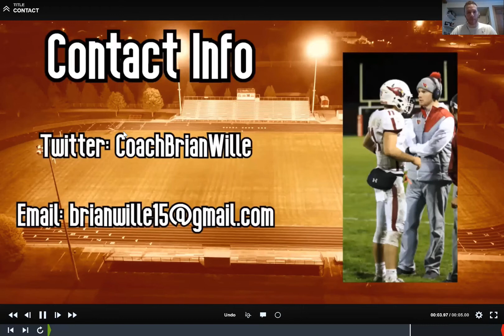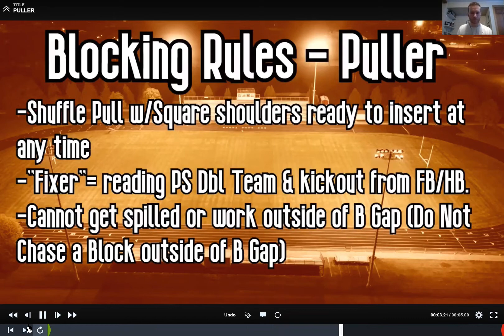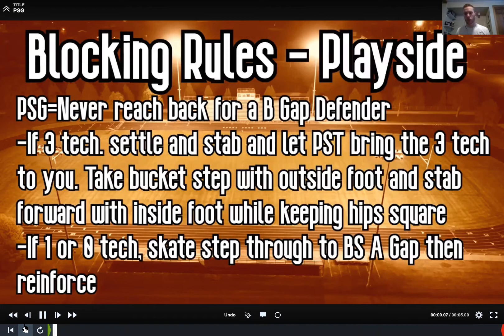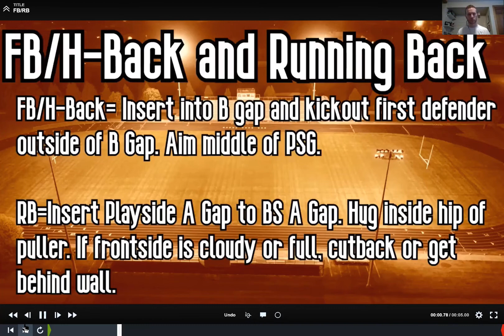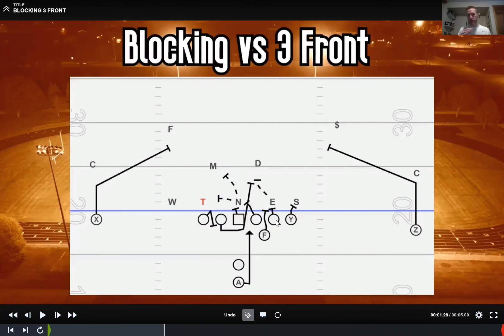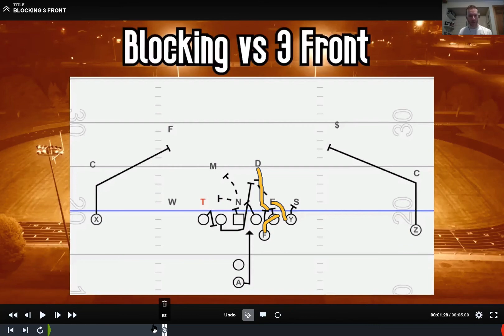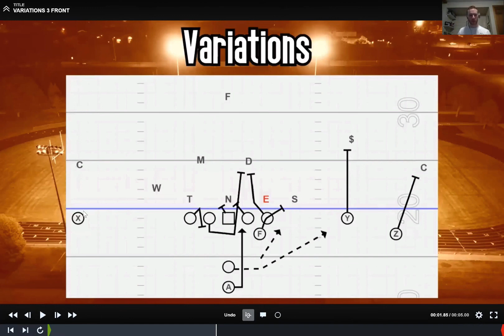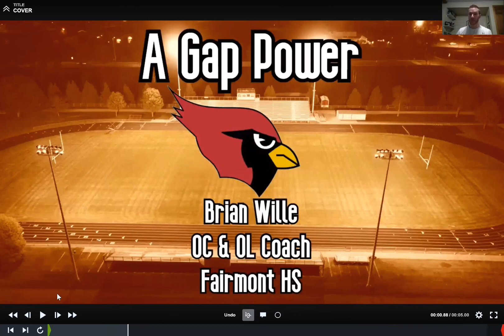Fairmont High School (MN), Brian Wille OC/O-Line coach, A Gap Power.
Fairmont High School in Fairmont, Minnesota Offensive Coordinator & Offensive Line Coach Brian Wille talks about running the A Gap Power scheme.

A Gap Power Running play:
Attacks interior of the defense
Focus is on 1st level Defense
Causes misfits by LB's
Compliments Traditional Power.